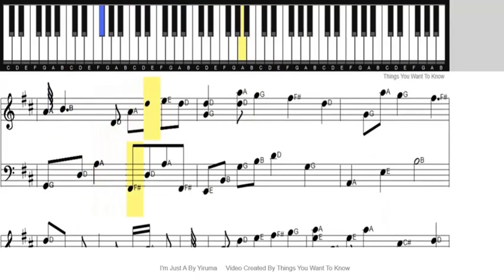I'm Just A - Yiruma